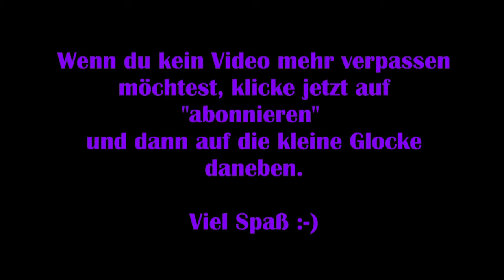God of War #09 - Weltenspringer [Lets Play] [Deutsch] 2K